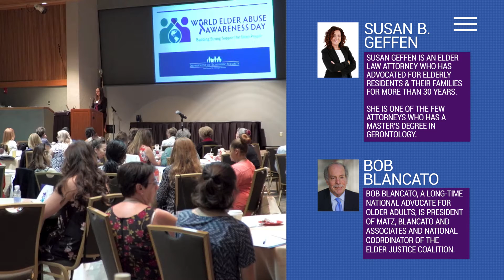World Elder Abuse Awareness Day Conference 2022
Buy tickets today for the 3rd Annual World Elder Abuse Awareness Day (WEAAD) Conference hosted by the Arizona Department of Economic Security (DES), which will be back in person this year! Individuals, professional organizations and communities are invited to connect and advocate against abuse, neglect and exploitation of aging adults and residents with disabilities.